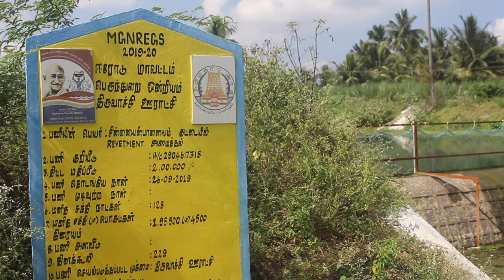Chinniampalayam Tamil Nadu